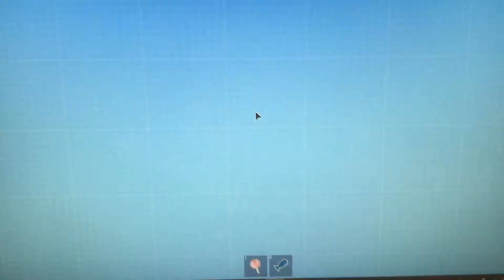rebirth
I had a recording of me getting it but my brother of course had to annoy me and yell out stuff so u couldn’t record that ;-;